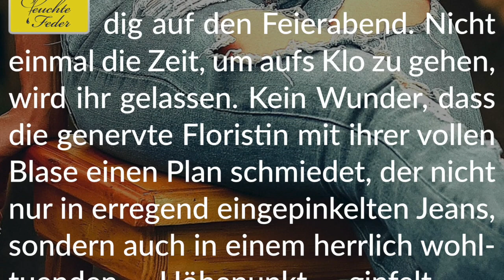Story Info: Allein und ungehemmt 💧 Laufenlassen nach Feierabend